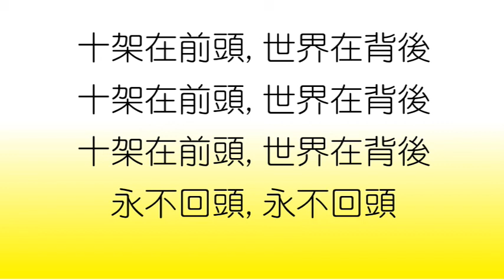2019 0422 † 每日靈修親近主 活在基督裡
♡詩篇56:1-9
♡箴言20:13
♡馬可福音2:15